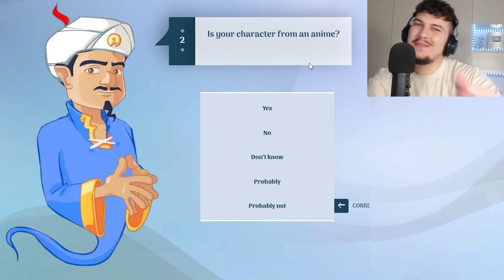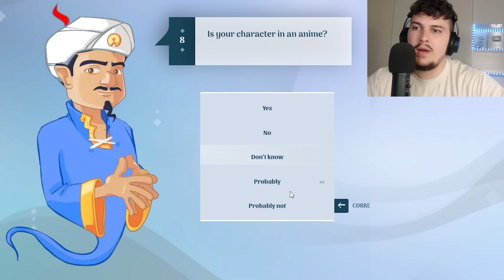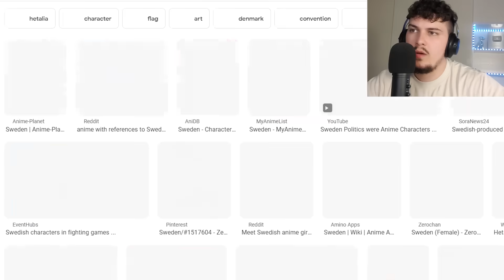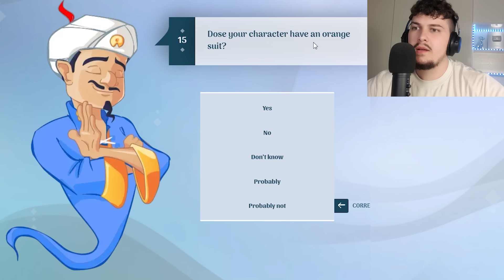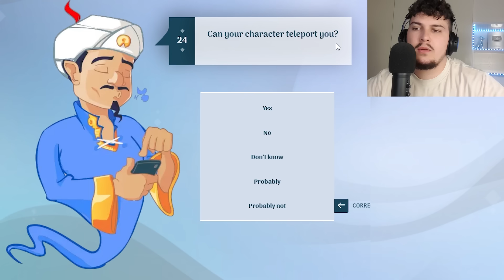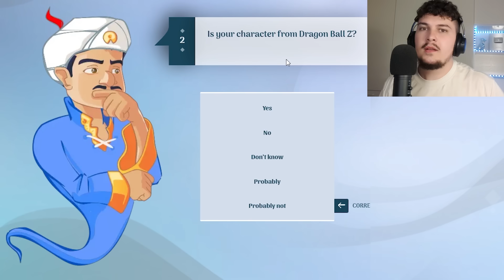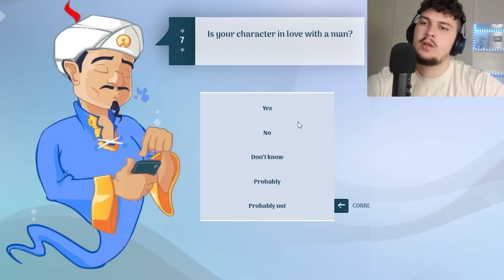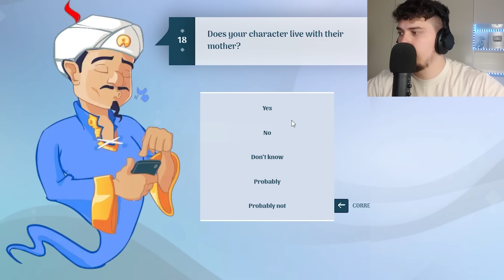A e din ky NJERIU per kon Mendoj UNE..